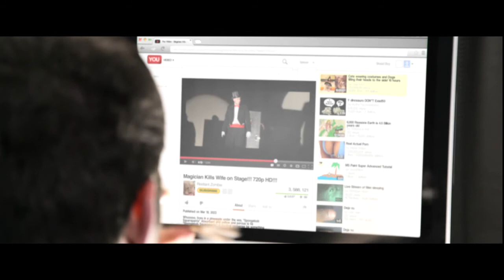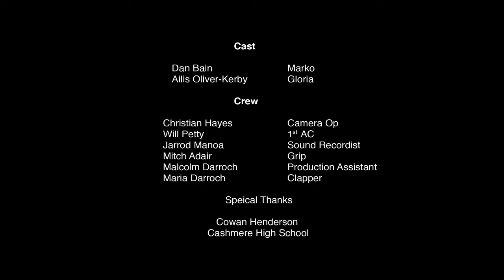James Darroch | The Final Act | Short Film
James completed this short film during his time in the Digital Film making programme in 2012.